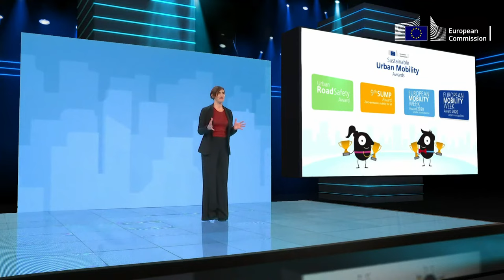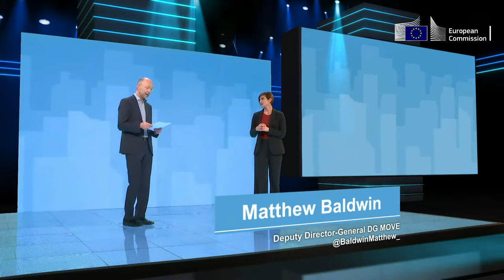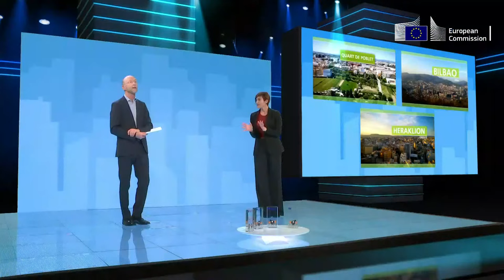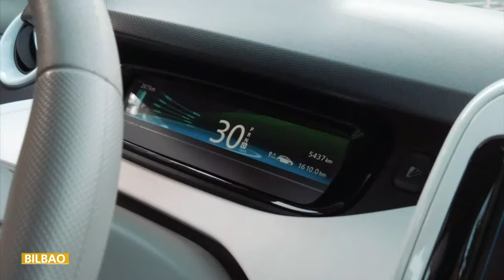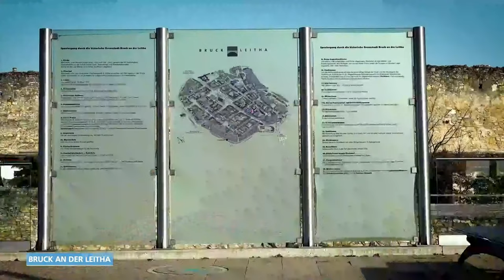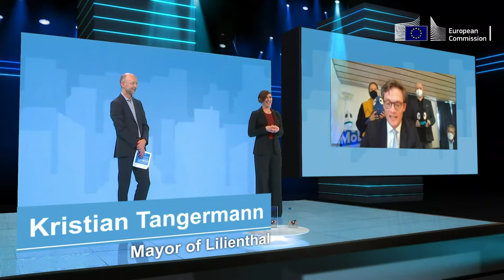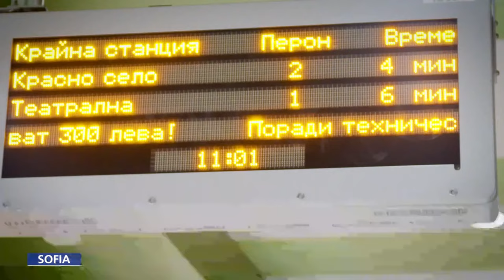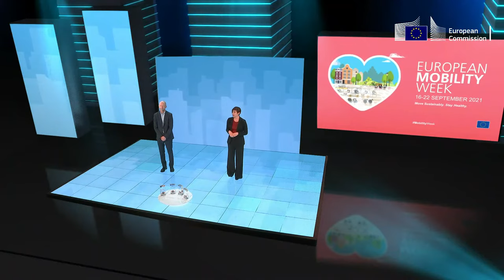European Commission's Sustainable Urban Mobility Award Ceremony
Discover the winners of the EUROPEAN MOBILITY WEEK Awards, the Award for Sustainable Urban Mobility Planning and the EU Urban Road Safety Award.